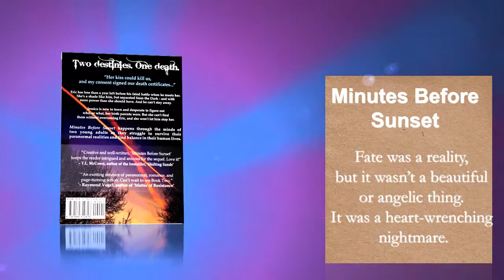Minutes Before Sunset Book Trailer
AWARD WINNING NOVEL! - GOODREADS.COM BOOK OF THE MONTH IN GENERAL FICTION FOR JULY 2013

Two destinies. One death.

"Her kiss could kill us, and my consent signed our death certificates..."

Eric has less than a year left before his fated battle when he meets her. She's a shade like him, but separated from the Dark - and with more power than she should have. And he can't stay away.

Jessica is new to town and desperate to figure out who, or what, her birth parents were. But she can't find them without overcoming Eric, and she won't let him stop her.

Minutes Before Sunset happens through the minds of two young adults as they struggle to survive their paranormal realities and find balance in their human lives.